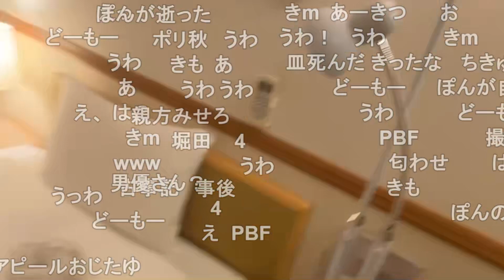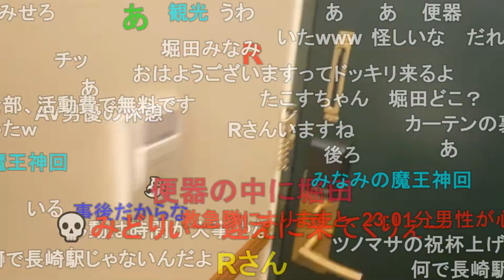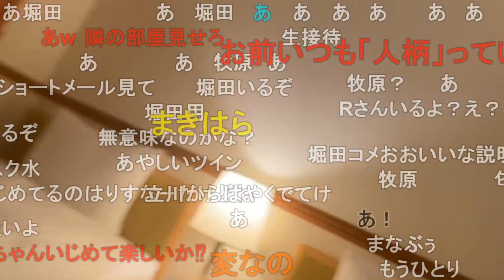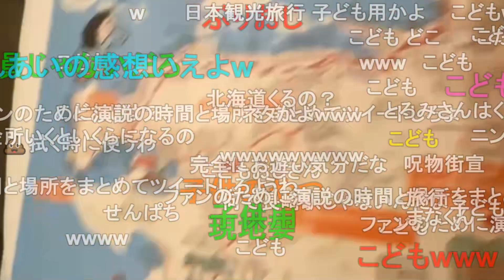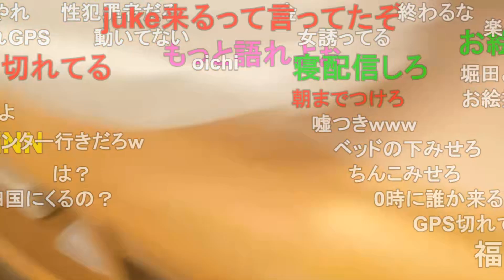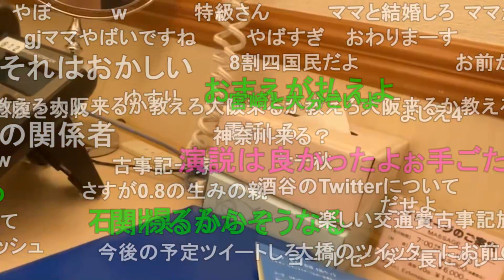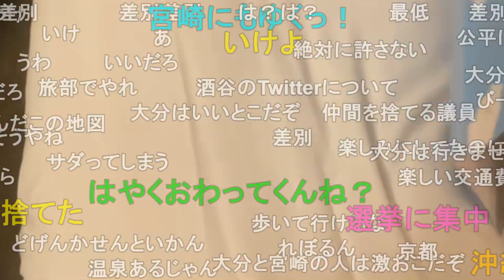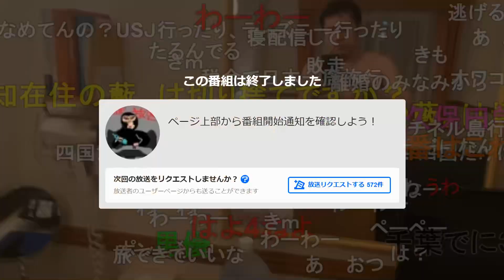暗黒放送 参議院選挙 ツインベッドしかないホテルから放送 2022/6/27(月) 23:43開始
暗黒放送公認チャンネル